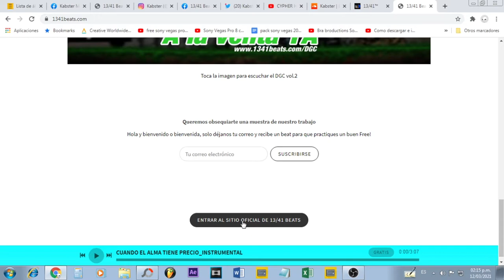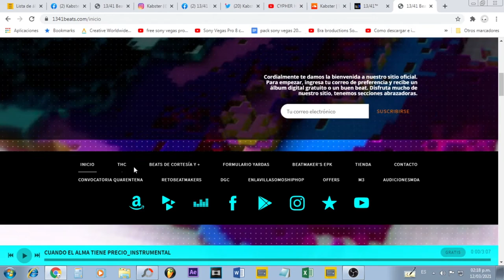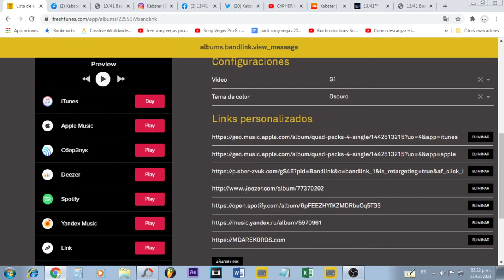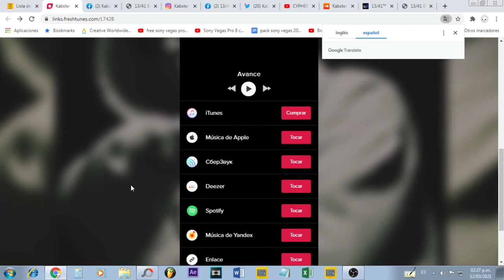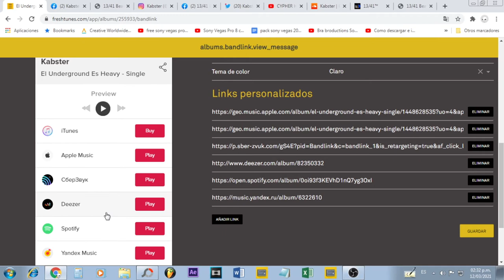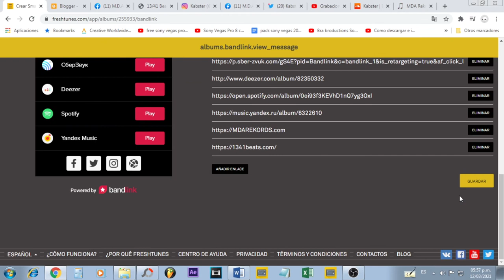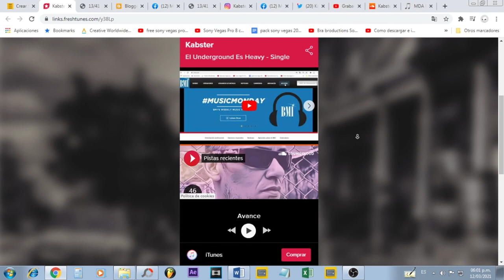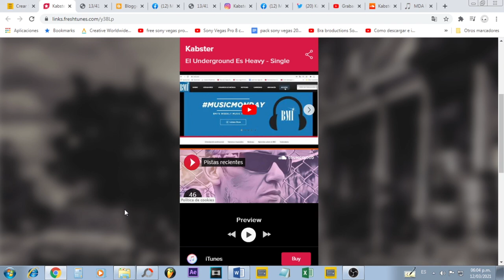Crea smart links con Freshtunes | conoce su uso y estructuración | Freshtunes review 2021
Un "Smart Link" es el vehículo futurista que Steven Spielberg hubiese puesto en sus películas. En nuestra industria actual debemos ser los primeros en saber que tipo de herramientas sirven para potenciar nuestro alcance orgánico a diario. Quien sea artista y no este 24/7 buscando y obteniendo resultados, debería considerar retirarse y dedicarse a ganarse la vida en otra cosa. no basta con tener un buen video semi PRO y algunas canciones de respaldo.

El "music business" NO ES UN JUEGO, tu música tampoco pero tu talento no lo es todo y la educación hacia todo lo que desconoces debería ser tu NORTE.

FreshTunes ha lanzado no hace mucho un set de buenas herramientas para llegar a los seguidores de tu música. CD Baby, Tunecore, DistroKid y otras también tienen estos servicios de "Smart Linking" por solo $20 (usd), pero hoy conocerás una buena versión gratuita del mismo sistema en otra distribuidora.

En MDA REKORDS tratamos de tenerlos al tanto con estos avances, tanto en situaciones de pago como con este tipo de recursos que no lo requieren.

Abre tu cuenta en FreshTunes y anímate a promover todo tu catálogo con ésta entretenida pero también satisfactoria herramienta que sin duda alguna también estimula el retorno a tus inversiones con respecto a la expansión de tu marca o nombre artístico.

Si te ha gustado el video puedes compartirlo con quienes estén en tu misma causa dentro de la escena musical, tomar acción en conjunto y aprovechar todo lo que la era digital actual provee.

Infórmate a profundidad sobre este y otros temas de legalidad en el siguiente LINK: